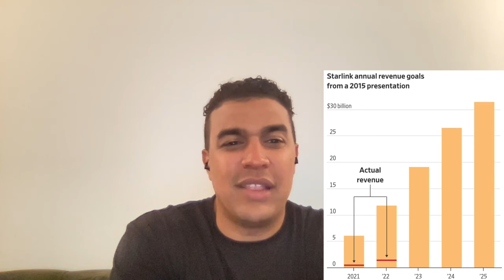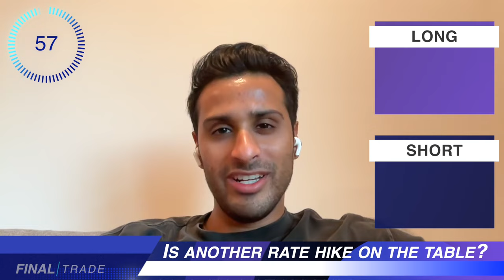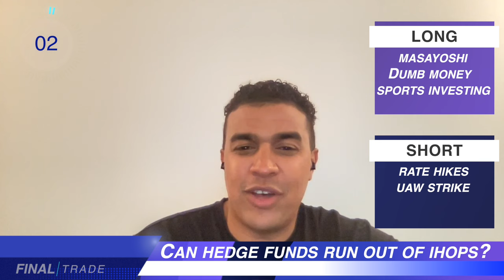Future Proof Recap, Starlink and Zero Day Options Trading - ATLAS EP. 34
Tobias Heaslip and Shival Bajpay discuss the premier wealth management conference: Future Proof, along with SpaceX operated Starlink and the rise of zero day options amongst retail traders.

Tobias and Shival are the founders of Atlas, a disruptive digital investment company that offers world class investment management to the 99%. Every week Tobias and Shival discuss investing, technology, politics and pop culture on the Atlas Podcast.

00:00 Intro
05:19 Future Proof Conference Recap
28:36 Starlink Deep Dive
43:14 Zero Day Options Trading
55:10 The Final Trade

This material is owned and published by ATFS Global LLC. Investment advisory services offered by ATFS Advisers LLC, an SEC registered investment adviser. Investing involves risk and investments may lose value. Nothing in this material should be construed as an offer, recommendation, or solicitation to buy or sell any security.